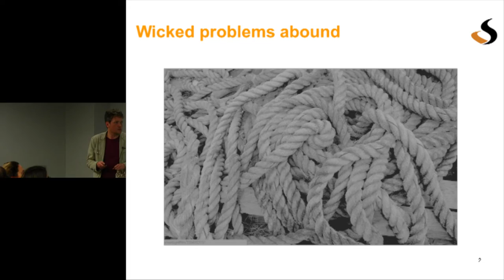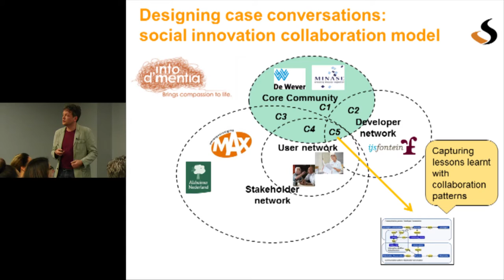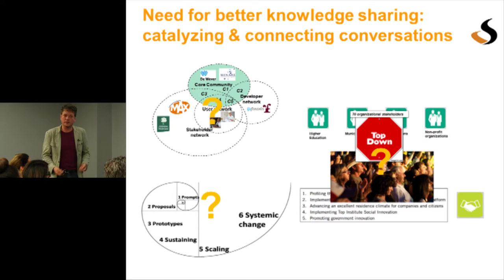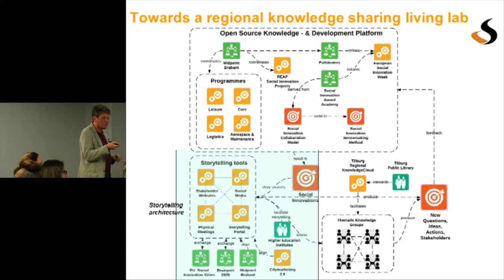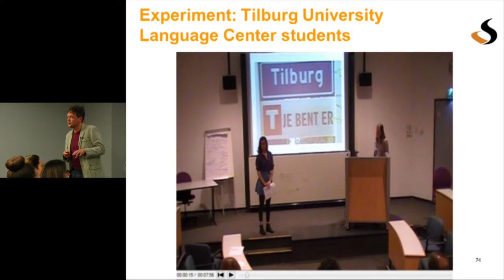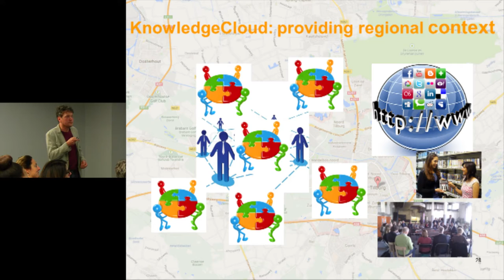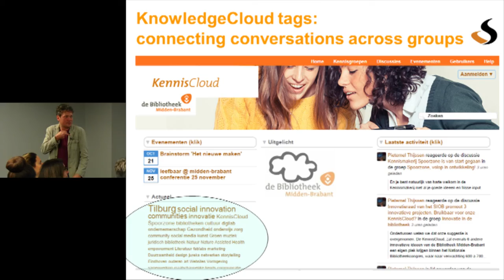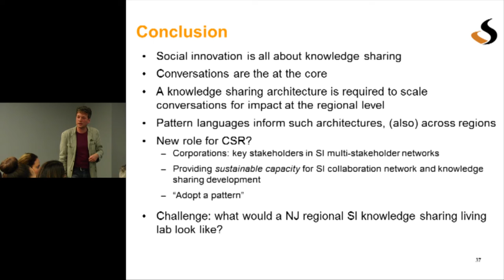Dr. Aldo de Moor: Knowledge Sharing for Social Innovation: The Dutch Tilburg Regional Case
Dr. Aldo de Moor is the owner of CommunitySense, which is a consultancy with the mission to be the linking pin between academics and practitioners in the rapidly advancing field of Community Informatics, to advance theory while improving practice.

Dr. de Moor discusses "Knowledge Sharing for Social Innovation: The Tilburg Regional Case". Social innovation as a process is about multiple stakeholders working together to find joint, economically and socially sustainable solutions for wicked societal problems. Social innovation both co-creates value for individual stakeholders involved, and contributes to the common good. It has been an important theme in the the Dutch city of Tilburg and the surrounding region of Midden-Brabant for years. A successful regional social innovation ecosystem already exists. Knowledge sharing about the innovations remains a bottleneck, however. Two initiatives to increase regional knowledge sharing capacity for social innovation are presented: the Tilburg social innovation storytelling architecture and the Tilburg public library prototype KnowledgeCloud for catalyzing knowledge sharing in the regional network of organizations, networks, and communities. See
for an index to the topics of the presentation.